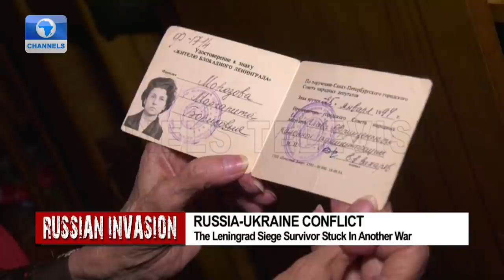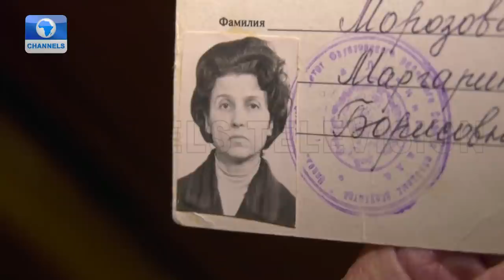'Go Home', Dancing For Ukraine, Tale Of a Survivor + More | Russian Invasion